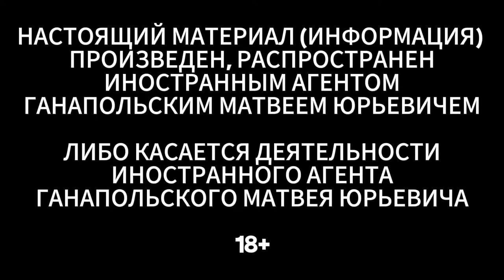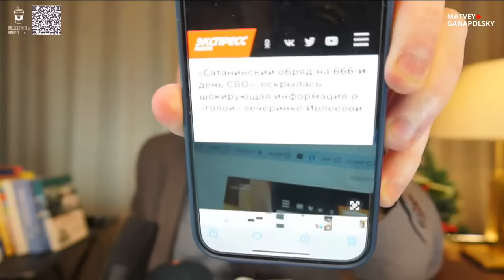🔴 КИРКОРОВ СТАЛ МЕМОМ / ГАНАПОЛЬСКАЯ ПРАВДА / 27.12.2023